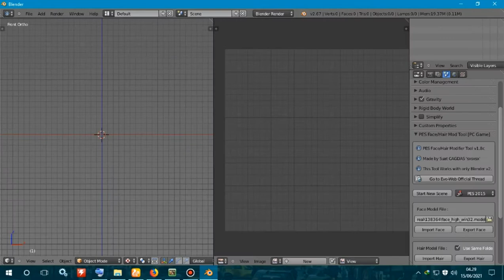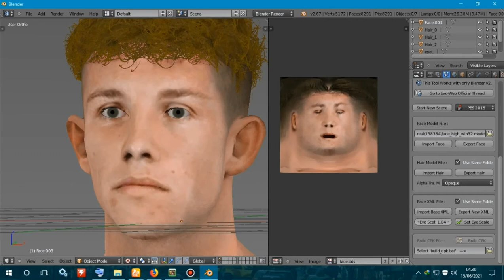PES FACE MATTEO LOVATO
Warning ! Use High quality image only for better result, or your project will look like crap. GOOD LUCK. join my Facebook @PROVE IT FACEMAKER ; Face created by Prove IT facemaker link face